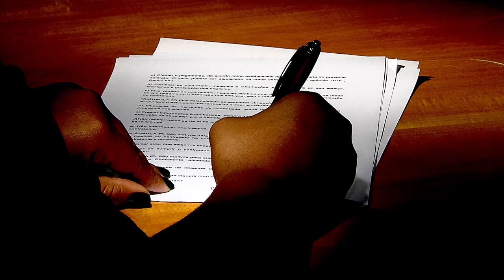Empresário precisa de autorização do cônjuge para ser fiador da empresa, decide Quarta Turma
A Quarta Turma do Superior Tribunal de Justiça (STJ), por unanimidade, decidiu que é necessária a autorização do cônjuge para ser fiador, sob pena de invalidade da garantia. Segundo o colegiado, o fato de o fiador prestar a fiança na condição de comerciante ou empresário é irrelevante, pois deve prevalecer a proteção à segurança econômica familiar.